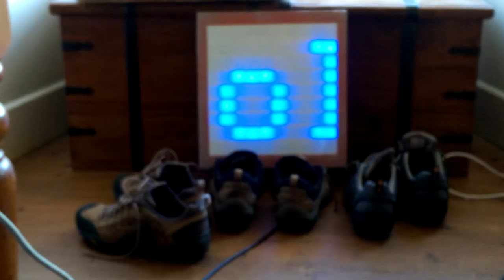EZPC on 10 x 9 Homemade LED Grid